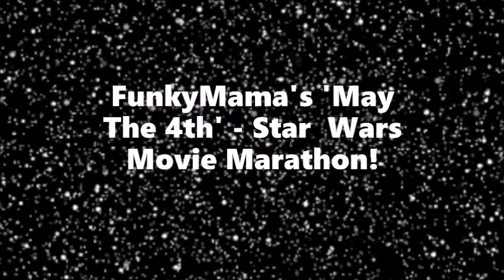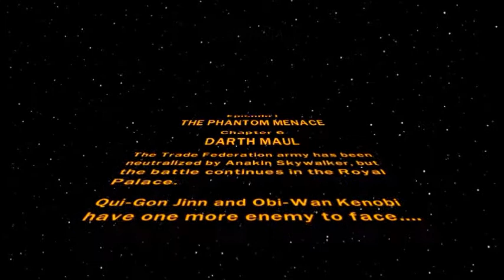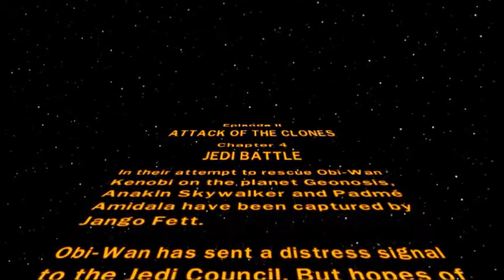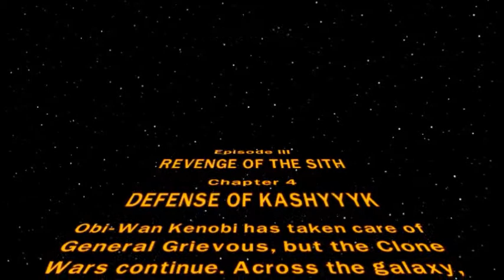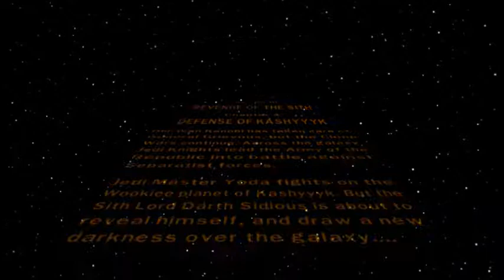SW14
Video 14 in our Star Wars May the Fourth Marathon.  Enjoy a day of Star Wars silliness.